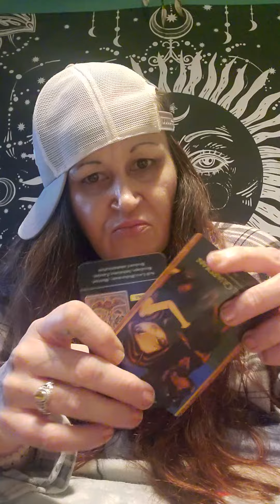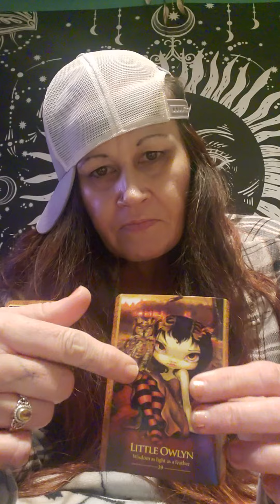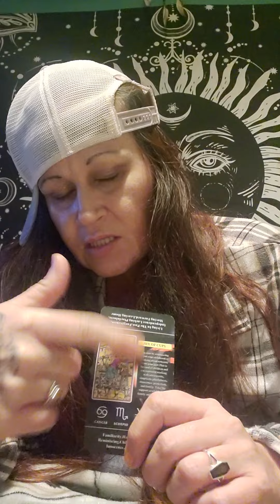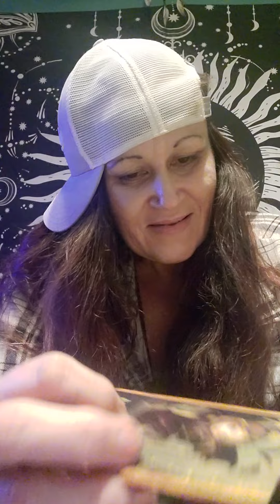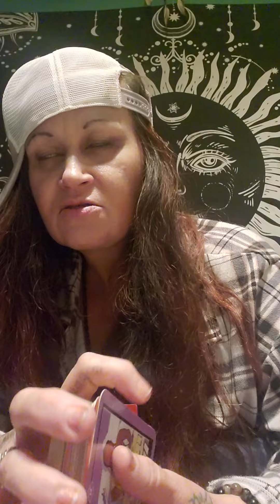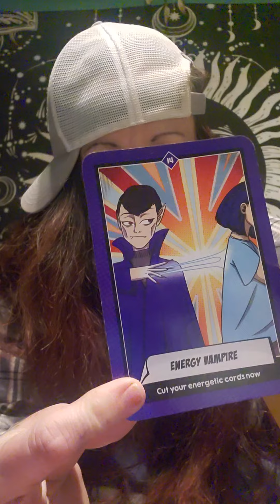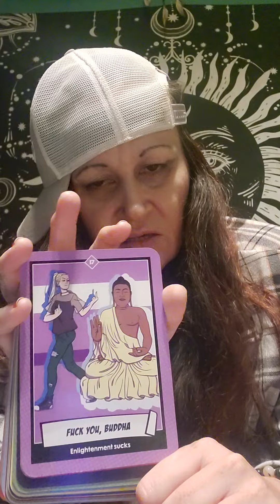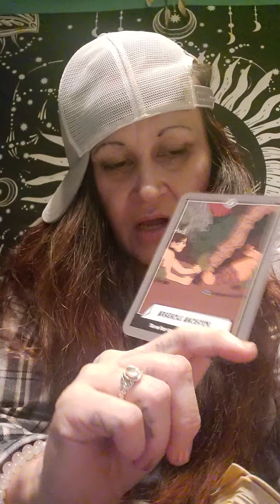Energy Vampires trying to swap there bad karma w/ you trust your Intuition at this time!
Evita 🤗